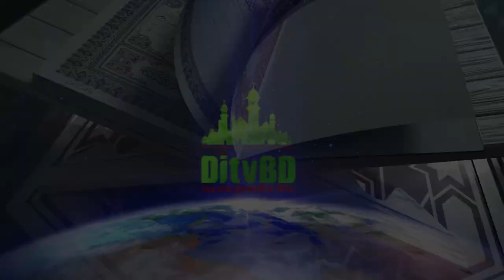সময়ের সেরা নতুন গজল । Igojol আনোয়ারা খানমের কথায় কাছে পেতে চাই।। মনকাড়া গজল।। ditvbd।।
somoar sara gojol
মুহাম্মদ মহিউদ্দীন বিশ্বাস,
কথা: আনোয়ারা খানম
সুর: মুহাম্মদ মহিউদ্দীন বিশ্বাস
পরিচালনায়: সাজ্জাদ সিজু
k voice

ক্বারী মুহাম্মাদ মহিউদ্দীন এর,
শ্রেষ্ঠ গজল, বছরের শেরা গজল,
ইসলামীক গজল, ইসলামীক নাথ,
ইসলামীক সান,
ditvbd,